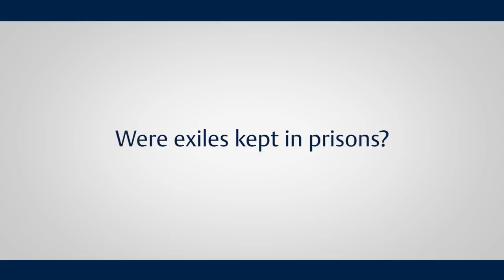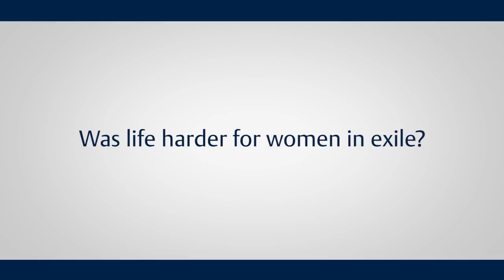What were conditions like for those in Siberian exile in the last years of Tsarism?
Sarah Badcock looks at the living conditions for those in exile. Were they kept in prisons, or were they given freedom to find work? Sarah also explains how the Russian Revolution changed the lives of those in exile.

Sarah Badcock, Associate Professor, Department of History, University of Nottingham
Sarah Badcock was born in County Durham, and lived in the north-east of England until she moved 'south' to study history and roman civilisation at the University of Leeds, where she graduated with first class honours in 1995. She moved back up north to start her graduate studies at the University of Durham's department of Russian studies, and successfully defended her doctoral thesis there at the end of 2000. She spent 2001 studying in archives around Russia, supported by a Leverhulme study abroad fellowship. She joined the University of Nottingham at the beginning of 2002, and has been there ever since as Associate Professor in the department of History. Her research focuses on lower class experience in revolutionary Russia, comparative perspectives on penal systems and use of exile, and lived experiences of punishment.